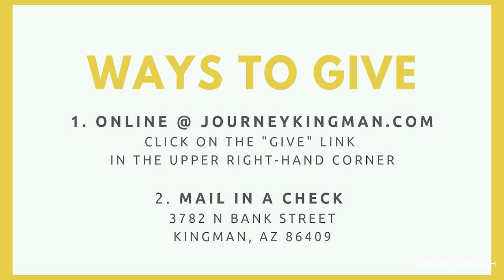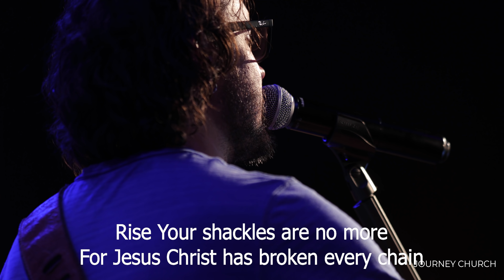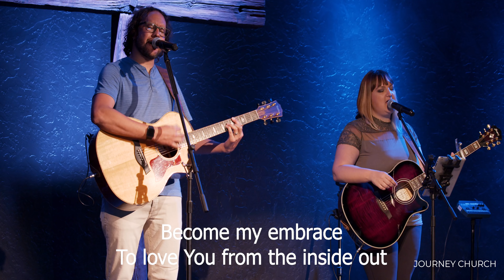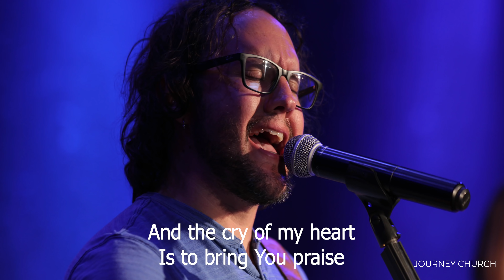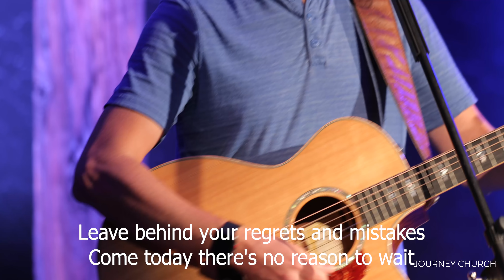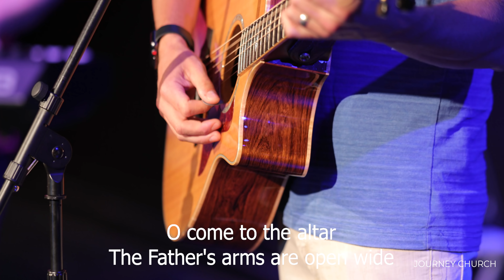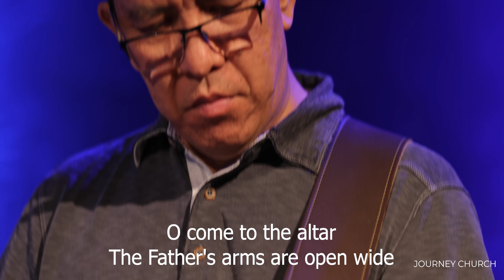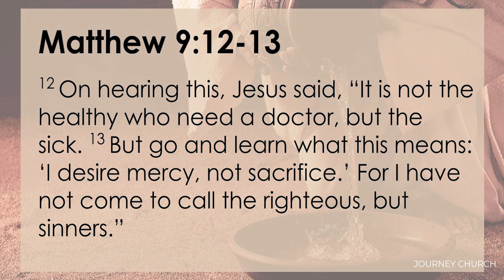May 17th Online Worship Service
Join us online for our online worship service! Be sure to share and invite your friends and family to this awesome experience!

Journey Church of Kingman, Arizona
5/17/2020 Pastor Matt Larson